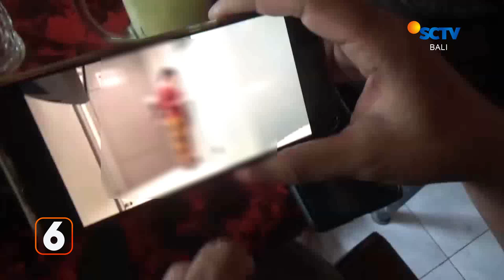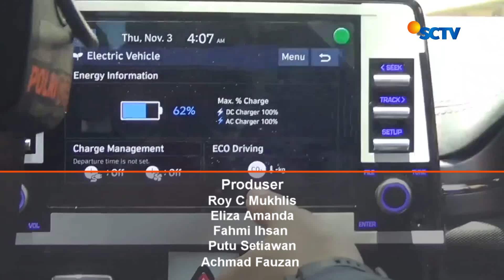Video Mesum Wanita Berkebaya Merah | Liputan 6 Bali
Liputan 6 Bali, 7 November 2022 Part 3